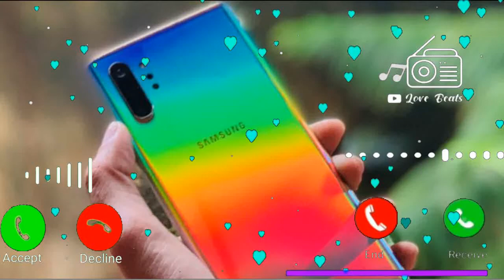Vivo mobile sms ringtone, notification ringtone, new mobile ringtone, sms ringtone, vivo ringtone 5